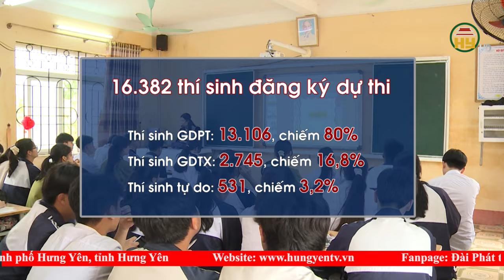Thí sinh chọn tổ hợp các môn thi KHXH cao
Hưng Yên TV | Cũng như mọi năm, trong kỳ thi tốt nghiệp THPT 2024, số thí sinh chọn tổ hợp môn thi KHXH của Hưng Yên cao gấp 2,5 lần so với thí sinh chọn tổ hợp môn thi KHTN.

Địa chỉ: 164 Nguyễn Văn Linh, thành phố Hưng Yên, tỉnh Hưng Yên
Tiktok: Truyền hình Hưng Yên
Facebook: Đài Phát thanh và Truyền hình Hưng Yên
Zalo: Đài PTTH Hưng Yên